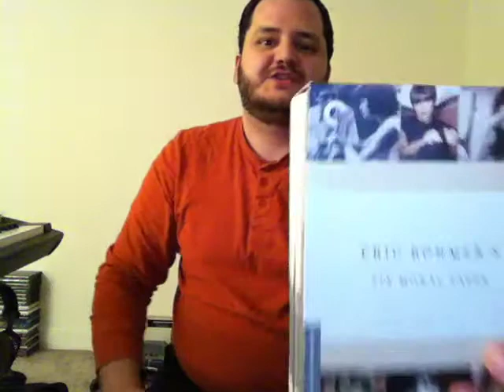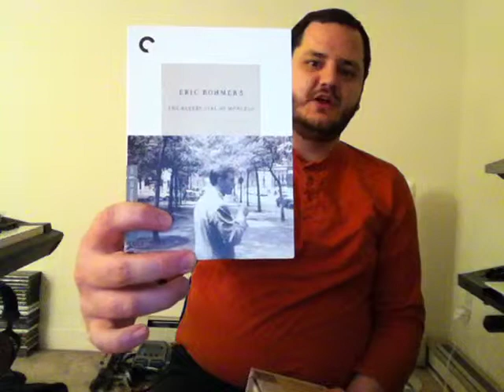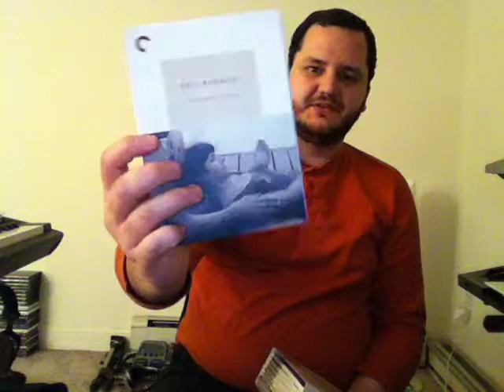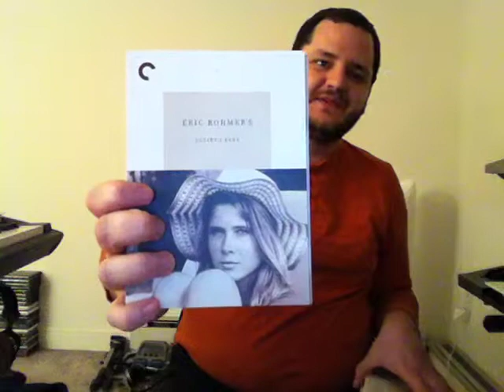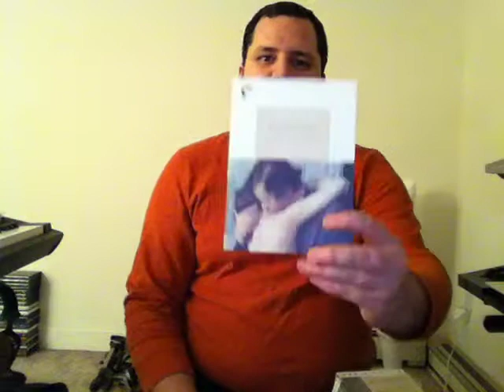#342: Eric Rohmer’s Six Moral Tales (Episode 092, The djproject Criterion Collection)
This episode of "The djproject Criterion Collection" covers my thoughts and impressions of "Eric Rohmer's Six Moral Tales".  This includes (in tale order): *The Bakery Girl of Monceau* (*La boulangère de Monceau*) (1963), *Suzanne's Career* (*La carrière de Suzanne*) (1963), *My Night at Maud's* (*Ma nuit chez Maud*) (1969), *La Collectionneuse* (1967), *Claire's Knee* (*Le genou de Claire*) (1970) and *Love in the Afternoon* (*L'amour l'après-midi*) (1972).